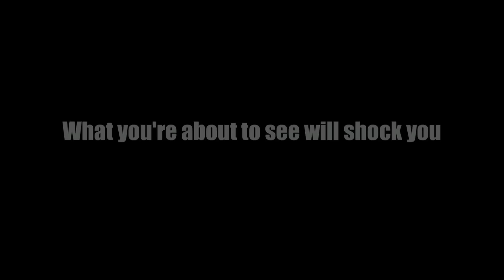Man Gets Shot on Camera... Then Walks Away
Robert Kaiser, CEO of PPSS Group, is about to put his life on the line.

In the next few seconds he'll risk his personal safety to demonstrate the effectiveness of his company's body armour.

Robert will be shot by a bullet from a Glock 19 pistol at a range of only ten feet.

Simple to attach, the ultra-light body armour wraps easily around the chest and is pulled tight with velcro straps.

Just 6.5mm thick and weighing only 1.65 kgs, this bullet proof vest provides the very latest in personal protection.

Only a man with total passion for a product that is now internationally recognized would take on this extreme challenge.

This CEO wouldn't have it any other way.

The personal protection of homeland security professionals and private military contractors is PPSS's ultimate goal. That's why this unique body armour has undergone many years of testing and design.

So stand back, watch and be amazed...